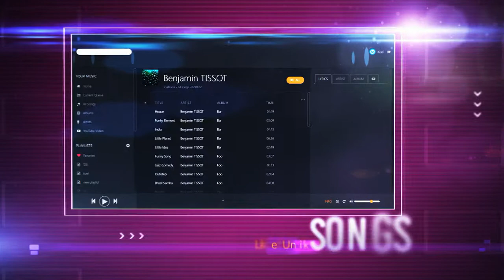koel Music Broadcasting Server on Azure for Ubuntu 18 04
Ready-to-run Image from Tidal Media Inc with a simple web-based personal audio streaming service written in Vue at the client side and Laravel on the server side.

koel is simple with a modern design and is mobile responsive. Simply specify where your songs are and it will scan your specified folders. Using the client component of koel is straightforward enough. If you've ever used Spotify, you should feel right at home.

The strength of koel relies in its extensive API. Targeting web developers, it embraces some of the more modern web technologies – flexbox, audio and drag-and-drop API to name a few – to do its job.

Features:
Searching and Sorting
View by artists or albums
Liking/unliking songs
Create users to share songs